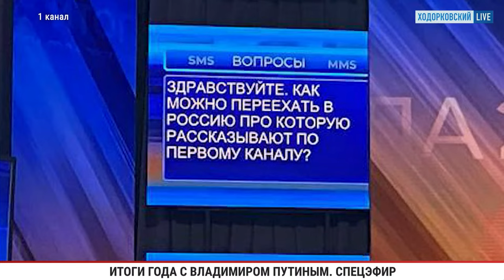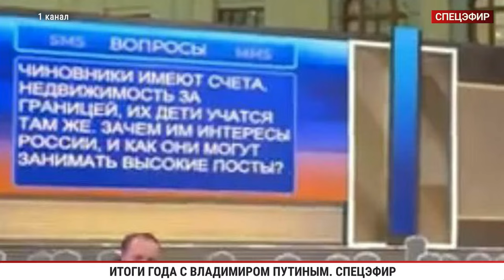⚡️СПЕЦЭФИР. ПРЯМАЯ ЛИНИЯ С ПУТИНЫМ | Липсиц, Галлямов, Фейгин, Надеждин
14 декабря 2023 года в Москве проходит прямая линия с Владимиром Путиным. Мероприятие обычно проводится ежегодно, но в прошлом году не состоялось. Таким образом, эта прямая линия с президентом России станет первой за время полномасштабного вторжения российской армии в Украину (на языке прокремлевской прессы — «СВО», «спецоперация»). В этом году прямая линия совмещена с ежегодной пресс-конференцией Путина.

По данным из Кремля, на прямую линию поступило более 2 миллионов вопросов. Пресс-секретарь Путина Дмитрий Песков сообщает, что люди «проявляют консолидацию общества вокруг идей Путина и его выдвижения в качестве кандидата в президенты», «звонят и просто выражают слова поддержки Путину».

Накануне вечером на экранах Гостиного двора мелькали вопросы Путину, присланные по SMS — среди них попадались и жесткие: когда закончится война, когда отпустят мобилизованных, почему в Крыму включается мобильный роуминг, если Крым — это Россия и т. д. Позже «неправильные» вопросы были вырезаны из интернет-версии новостей на сайте Первого канала.

Спецэфир «Воздух» на канале Ходорковский Live стартует в 10-45 по Москве, 9-45 по Киеву, 8-45 по Берлину, 7-45 по Лондону.

Гости:
Игорь ЛИПСИЦ, экономист
Аббас ГАЛЛЯМОВ, политолог
Борис НАДЕЖДИН, кандидат в президенты России
Марк ФЕЙГИН, блогер
Павел АКСЕНОВ, военный обозреватель
Вячеслав ШИРЯЕВ, экономический обозреватель
Константин ЭГГЕРТ, журналист Deutsche Welle
Александр МОРОЗОВ, политолог
Нина ХРУЩЕВА, профессор международных отношений

Таймкоды:
00:00 Малаховская и Еловский в эфире
10:59 Неудобные вопросы Путину
13:42 Фейгин: Когда конец войны? Путину нечего ответить
18:38 Морозов о выборах на оккупированных территориях
26:29 Липсиц об экономике: большой кризис придет надолго
36:24 Липсиц: цены на хлеб будут расти
41:21 Аксенов (BBC) о военных итогах года
51:19 Эггерт про международные отношения России
54:27 Эггерт: Понимает ли Путин, что он – военный преступник?
1:00:42 Как Путин винит Запад во всех проблемах России
1:04:23 Надеждин: СВО – фатальная ошибка Путина
1:23:48 Прямая линия и пресс-конференция Путина: прямой эфир
5:26:44 Итоги прямой линии Путина
5:28:47 Давлятчин о том, где соврал Путин
5:40:52 Двойник Путина встретился с Путиным: разбор дипфейка на прямой линии
5:44:22 Ширяев: Путин сделал подарок пенсионерам
5:52:20 Ширяев: Почему Путин делал референсы Турции
5:55:04 Галлямов: Путин плохо отыграл тему с двойниками
6:10:34 Нина Хрущева: Пропагандистки прямая линия была успешной
6:17:50 Хрущева: Путин изменил свою лексику перед выборами

«КОВЧЕГ». Помощь эмигрантам, покинувшим Россию из-за войны

ШЕНДЕРОВИЧ: Они все тяжело больны. Путин, прямая линия и цены на яйца. Слово пацана. Где Навальный

КЛИНИКА / Рамзану Кадырову все можно? Как садист с низким интеллектом держит в страхе Путина и весь Кремль

ШУЛЬМАН: Россия — это ГДР 70-х. Скрепы, Новый год, 9 Мая. Путин и его фиксация. Патрушев и политбюро

АСЛАНЯН: Aurus — в ОАЭ, УАЗ — на Кубе. Иномарки — в кирпичи? Hyundai на Amazon. Новый Renault Twingo